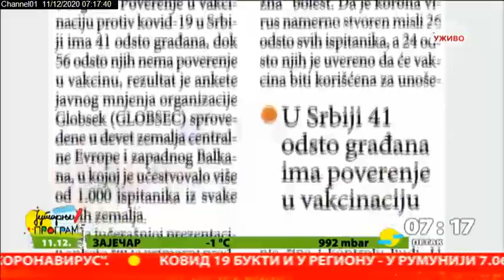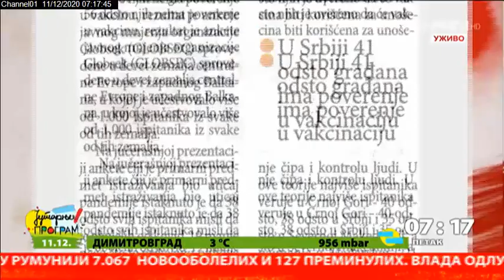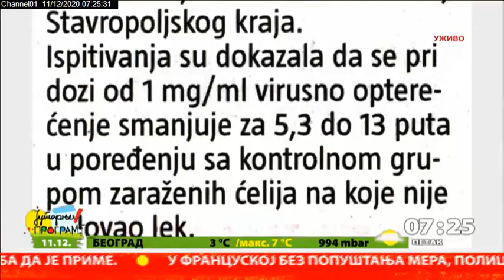Pregled štampe 11.12.2020.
Stručnjaci upozoravaju na poseban rizik za predstojeće praznike, zato će Krizni štab danas razmatrati nove mere i uvođenje obaveznog Pi-Si-Ar testa i karantina za one koji dolaze u Srbiju uoči praznika. To su i centralne teme pregleda štampe, a u prelistavanju mi pomaže koleginica Ivana Božović.